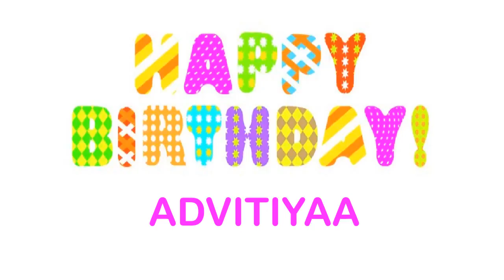Advitiyaa Wishes & Mensajes